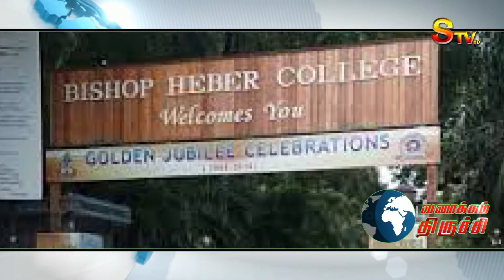09. 01. 2019 STV யின் வணக்கம் திருச்சி செய்திகள்